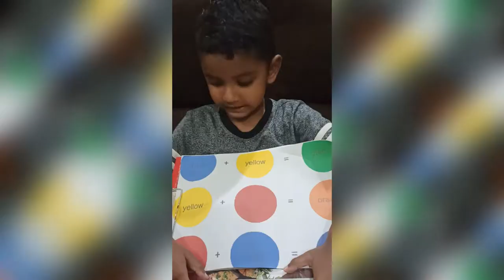Experimenting Primary and Secondary Colours for kids - Self Learning Activity - Mixing the Colours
Primary and Secondary Colours - Children will Learn and Explore by self through Mixing the colours